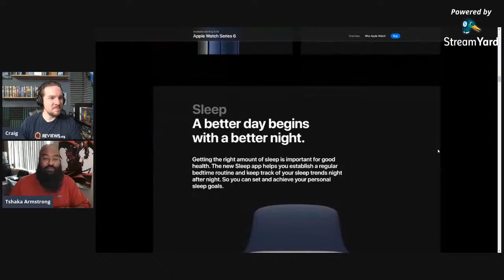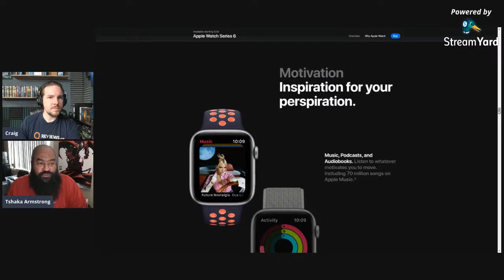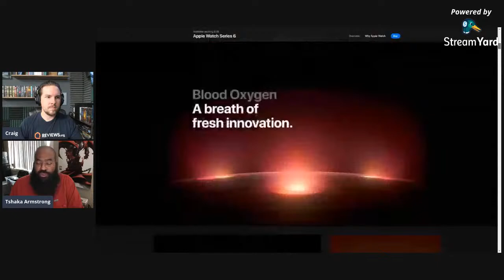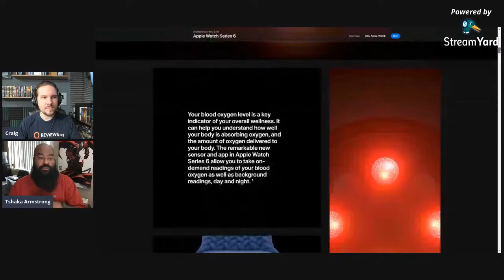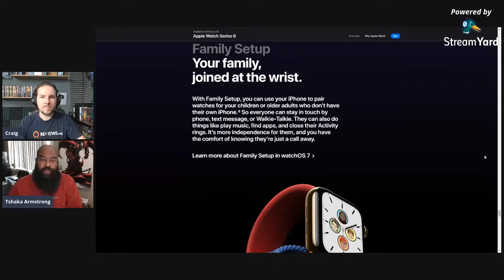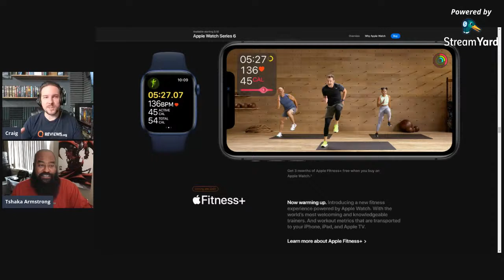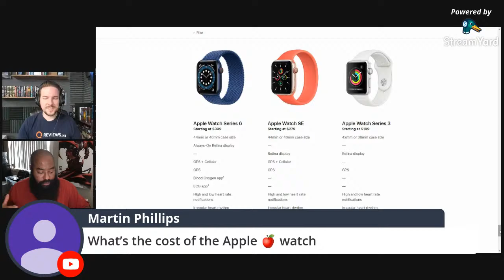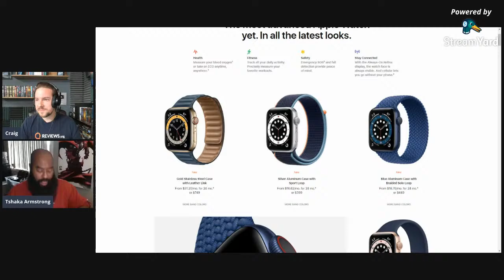NEW Apple Watch - HANDS-ON First Impressions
Tshaka recently got to spend some time demoing some new Apple equipment announced earlier this week. He'll fill us in on the details. 👇 👀  Check out some of our best streaming content on the reviews.org site! 👀 👇